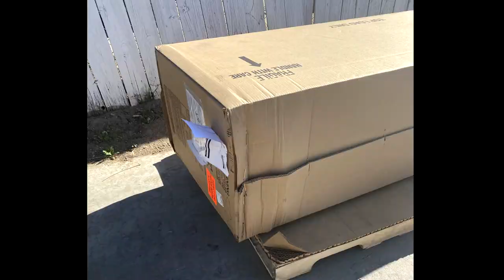I GOT A NEW FRONT BUMPER FOR MY G35 SEDAN SHE WET WET!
Doing a walk around of the new bumper i just got
if your thinking on getting one of these just be sure like i said
in the video to have a Dremel it will need some cutting for
perfect fitment!

heres the link to the bumper